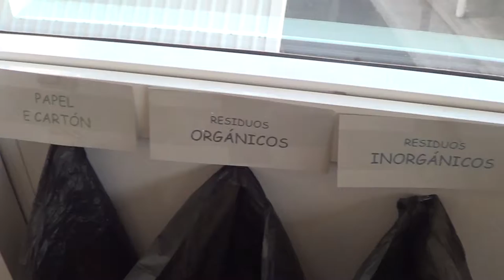Ciclo Ambiental nosobarrioconta 1/6